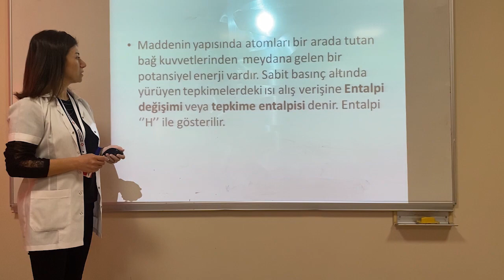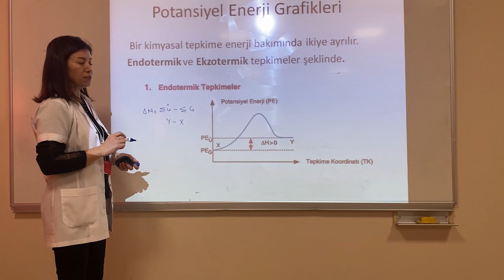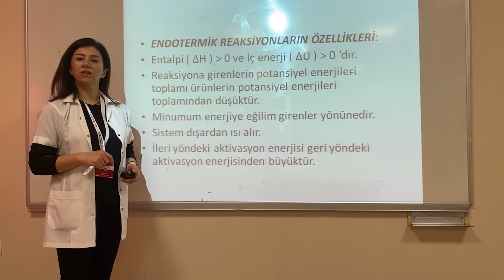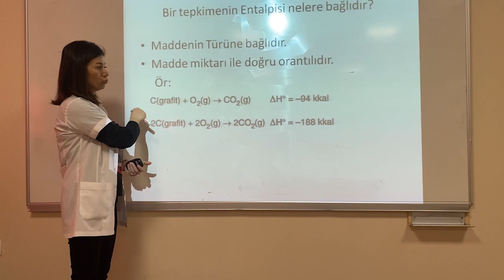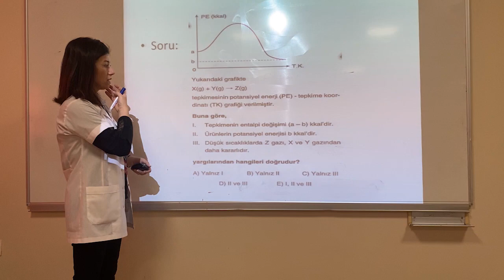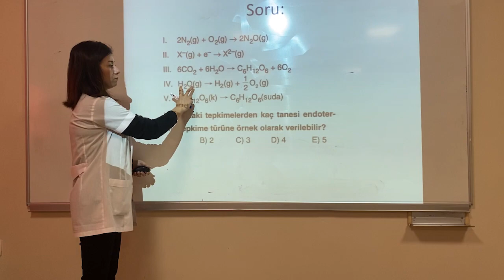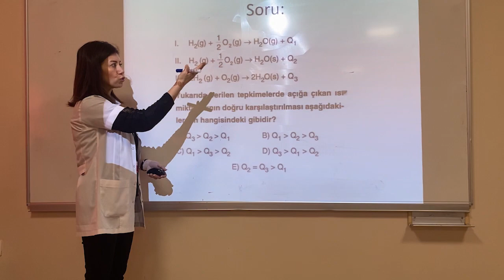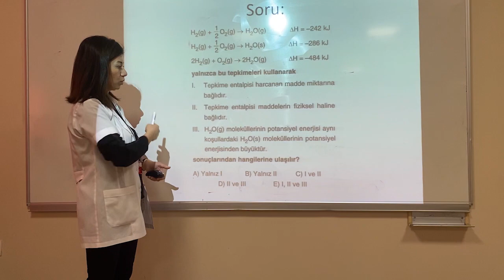3- TEPKİMELERDE ISI DEĞİŞİMİ, POTANSİYEL ENERJİ DEĞİŞİMİ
ÖZEL BAŞKENT OKULLARI 11. SINIF KİMYA